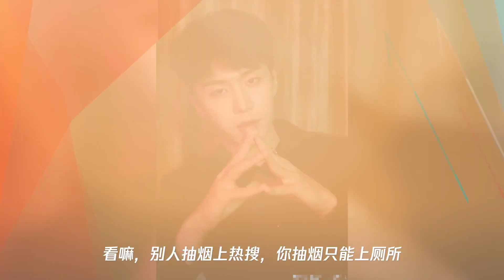范丞丞室内抽烟惹怒网友打脸粉丝,乖孩子人设崩塌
➤Thanks收看！